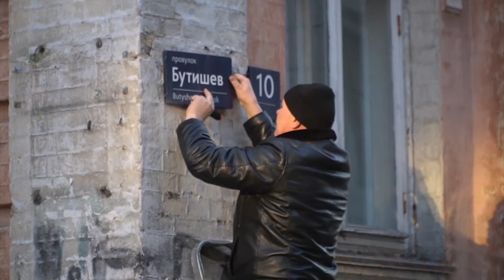Kyiv region liberated from Russians as peace talks progress! Russian forces pushed back!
Russia has announced it will "drastically reduce" military combat operations in two key areas of Ukraine "to boost mutual trust" in peace talks. The decision to scale back operations around the capital, Kyiv, and the northern city of Chernihiv is the first sign of tangible progress from talks. But it is unclear how extensive any reduction in military activity might be, and Ukraine remains sceptical.

The US and UK also said the pledge should be treated with caution.

eudebates the unique initiative aiming to promote debate, dialogue, knowledge, participation and communication among citizens.

Officials say more territory around Kyiv retaken by Ukrainian forces, but fierce fighting continues in other areas. Ukraine pushed back Russian forces around Kyiv on Friday, retaking control of some areas near the capital amid fierce battles, Ukrainian officials said.

Russia said during negotiations on Tuesday that it would scale down operations in the Kyiv and Chernihiv regions, both of which are in northern Ukraine, but officials in both regions say fighting has continued in some areas.

“Our troops are chasing them both to the northwest and northeast [of Kyiv], pushing the enemy away from Kyiv,” said Oleksiy Arestovych, a political adviser to President Volodymyr Zelenskyy, on Friday.

He said Russia was also carrying out a partial troop rotation and sending some of its forces to fight in eastern Ukraine.

On Tuesday, Russia's deputy defence minister, Alexander Fomin, said the country would "radically, by several times reduce the military activity" around Kyiv and Chernihiv.

He added that there had been progress on "the neutrality and non-nuclear status" of Ukraine, which are two key concerns for Moscow.

But Russia's pledge to scale back its forces was met with scepticism. "Ukrainians are not naive people," President Volodymyr Zelensky said in an overnight video address.

"We can say that the signals... are positive, but those signals do not drown out the explosions or Russian shells," he added.

"We've only seen a small number begin to move away from Kyiv," Pentagon spokesman John Kirby said, adding that people should be "prepared to watch for a major offensive against other areas of Ukraine".

The UK Defence Ministry also warned that Russia will likely "seek to divert combat power from the north to their offensive in the Donetsk and Luhansk regions in the east".

Russia has already refocused its campaign on Ukraine's eastern regions. It has suffered a series of setbacks to the north of the capital, Kyiv, and is also seeking to capture a land corridor which stretches along the south coast to the Russian border.

The discussions lasted about three hours. Very little was leaked and nearly all media were kept away, in a packed area on a pavement.

The key points became clear as members of the Ukrainian delegation came out onto the street an hour before the expected finish.

The negotiators said they had proposed to Russia that Ukraine adopt a neutral status in exchange for security guarantees - an international mechanism where guarantor countries would act to protect Ukraine in future.

In return Kyiv would not join Nato, a key Russian demand. This was not a new pledge, but it was spelt out in the clearest detail yet.

Many are sceptical about what Russia's announcement about reducing military operations actually means; whether it's a pledge to pull back or merely an acceptance it has already failed in those areas and will instead turn its full force further east.

Western countries, therefore, are saying they will judge Russia by its actions and not its words.

During the ceasefire talks on Tuesday, Ukraine proposed to become a neutral state in exchange for security guarantees. A key aim of Russia's invasion was to stop Ukraine joining the Nato alliance and Russian officials said the talks had moved to a practical stage.

Ukrainian negotiator Oleksandr Chaly told reporters that its offer of neutrality - which means it would not ally itself militarily with others - was a chance to "restore the territorial integrity and security of Ukraine through diplomatic and political means".

Russian forces have encircled Chernihiv, where officials say up to 400 people have been killed and some 130,000 residents are without heating, electricity or water supplies.

Russia's chief negotiator, Vladimir Medinsky, said talks had been "meaningful" and Ukraine's proposals on neutrality would be put to President Vladimir Putin. However, he made clear that before a presidential summit could happen a treaty would have to be drafted and approved by negotiators, and then signed by foreign ministers.

"This is not a ceasefire but this is our aspiration, gradually to reach a de-escalation of the conflict at least on these fronts," Mr Medinsky told Russian state news agency Tass.